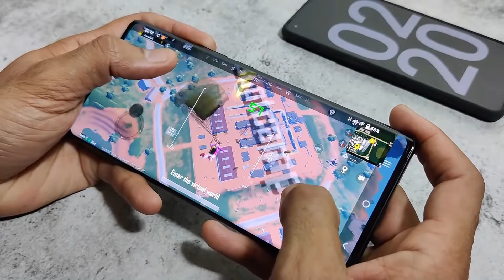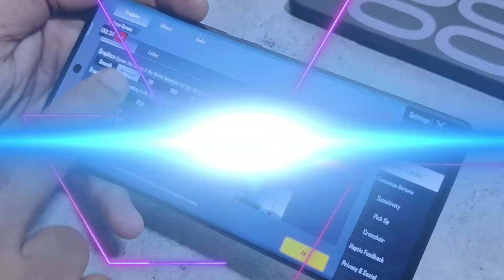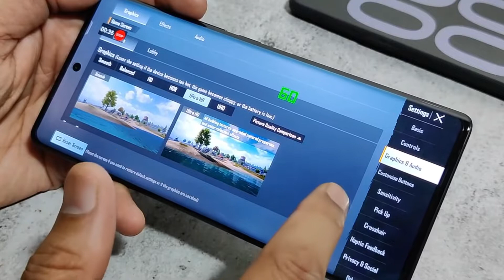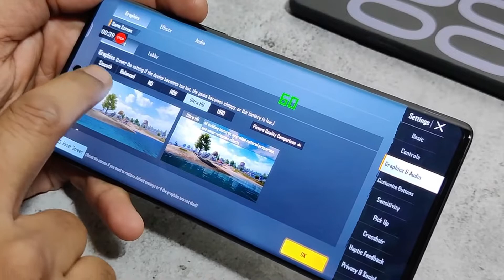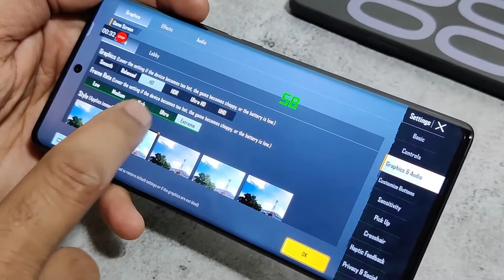Vivo X80 Vs X80 Pro - Review or BGMi 90 Fps test ! Fame Tech star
hi guys aaj ki video may aap say vivo x80 or vivo x80 Pro dono ka review specs price aaj ki video may aapko explain kiya hai beast hai ya nahi  aap ko kaisa laga phone - vivo x80 pro

Fame Tech star
Fame Tech star & Nitin
vivo x80
vivo x80 vs x80 pro
x80 vs x80 Pro pubg test
x80 bgmi 90 fps
Video x80 90 fps yes or no
Review or BGMi 90 Fps test
x80 Camera Test
Vivo x80 pro Price
vivo x80 pro price in bangladesh
vivo x80 pro price in india
Vivo x80 price pakistan
gaming test vivo x80
x80 display amoled
pubg test x80
Vivo 23 pro 90 fps test
V23 vs x80

This video is technology related content Best regards vivo x80  Video X80 pro Next Video soon